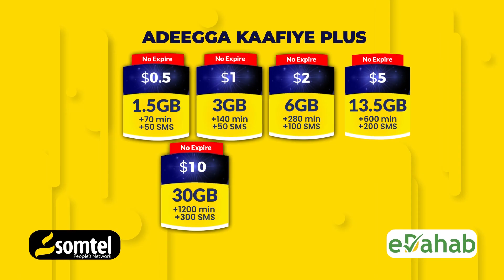Gudoomiye Xiish ''Barri Waan xureynay Galbeedna Waxaan Diyaar Unahay inaa Ka qeyb Qaadano Xureynteda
Gudoomiye Cabdi Xiish ''Barri Waan xureynay Galbeedna Waxaan Diyaar Unahay inaa Ka qeyb Qaadano Xureynteeda,